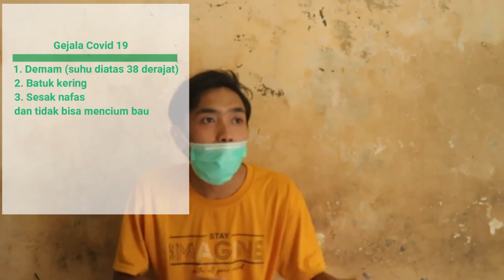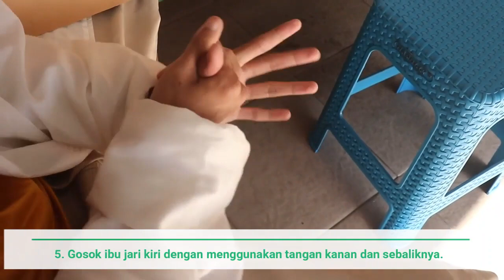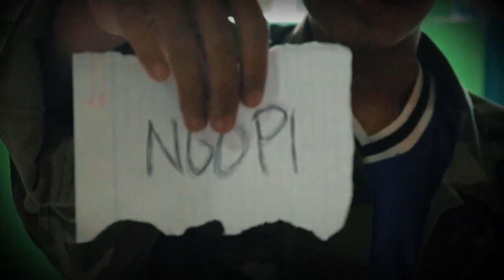TIPS TIPS MENGHINDARI COVID19 PADA MASA NEW NORMAL (Gia Azmi Ikfil H. dari Poltekes Kemenkes Malang)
📢 [VOTING KARYA VIDEO COMPETITION PENAMBAHAN NILAI MEDICO 2020] 📢

Hallo Medical Record 🤗
Sekarang udah waktunya nih buat ngedukung video MEDICO terfavorit kamu 🥳
Caranya gampang aja, no ribet-ribet ❗
Langsung saja klik :

🔎 Peserta No : 03
🔎 Nama Creator : Gia Azmi Ikfil Hasan
🏢 Asal Instansi : Poltekes Kemenkes Malang
📌 Judul Video : Tips Tips Menghindari Covid 19 Pada Masa New Normal
Melalui YouTube himarmikaunjani yk dan pantau juga setiap informasi terupdate di Instagram @himarmikaunjaniyk

Perlu untuk diingat !
Batas Voting
🗓️ : 21-27 November 2020
🕖 : Pukul 12:00 ➡️ khusus tanggal 27 November (LAST VOTE)

Jangan lupa bagi para peserta lomba Video Competition WAJIB untuk mensubscribe channel YouTube kami